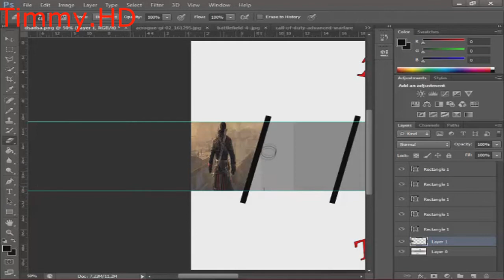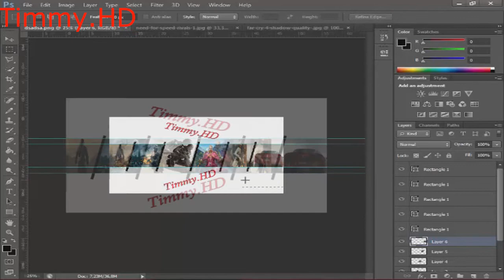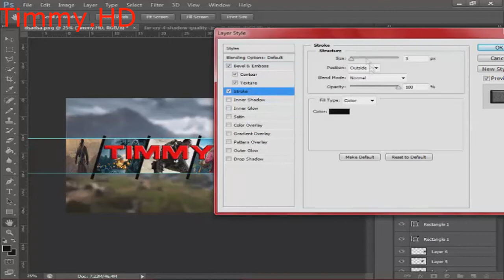Kako napraviti Gaming banner u Photoshopu CS6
Pozdrav svima! Ja sam Timmy.HD i ovo je moja nova epizoda,danas vam donosim novi tutorijal u kojem sam vam pokazao kako napraviti lijep gaming banner u Photoshopu ! :)
▬▬▬▬▬▬▬▬▬▬▼KONTAKTI▼▬▬▬▬▬▬▬▬▬▬
❤ Osᴛᴀᴠɪᴛᴇ Lᴀᴊᴋ Aᴋᴏ Vᴀᴍ Sᴇ Sᴠɪᴅɪᴏ Kʟɪᴘ ❤